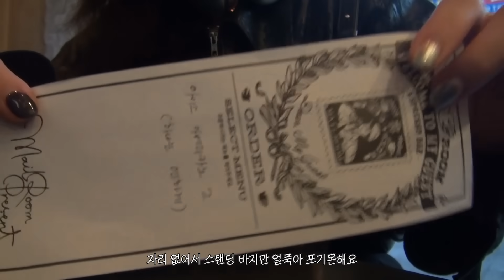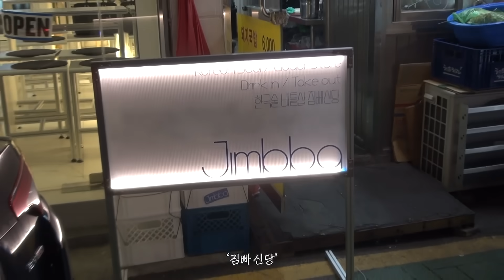힙한웅니 메이크업하고 힙당동 가서 떡볶이 부수기 ㅎㅎ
오늘 소개해드린 올테이크 무드 팔레트와 워터 베어 틴트는
올리브영에서 7일간 (11/1~11/7) 24% 할인합니도💕

올테이크 무드 팔레트 (21,000→15,960 / 17호는 온라인 only)
워터 베어 틴트 (12,000→9,120 / 9호는 온라인 only)

* 올리브영에서 힙행열차 컬렉션 품목 구매시 힙그레이 하트 헤어핀 증정 (11/1~11/6)
* 클럽클리오몰에서 올테이크 무드 팔레트 17호 구매시 하트 키링 1:1 선착순 증정